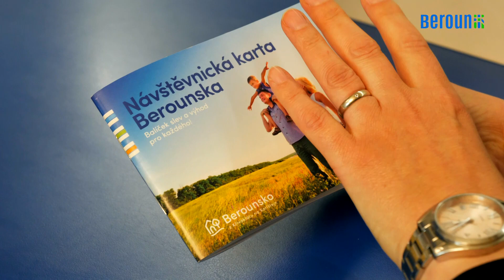Berounský videozpravodaj 05/2021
V květnovém videozpravodaji najdete mimo jiné reportáže o zahájení sezóny na venkovním koupališti, o rekonstrukci ulic Karla Čapka a  Bezručova, dozvíte se, jak to bude letos s pořádáním oblíbených Hrnčířských a řemeslných trhů a nechybí tip na novinky, které si můžete zakoupit v informačním centru.